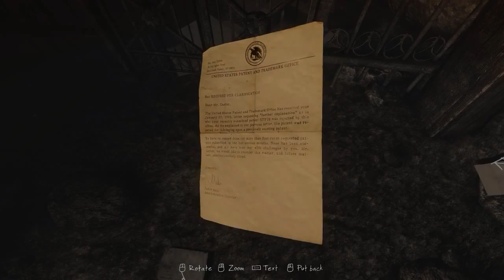The Vanishing of Ethan Carter Part: 7 - David Lamp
Quite a bit of editing in this one as we had quite the time meandering about.

That said, if you do enjoy this or have been enjoying the series, we'd love a comment with what you like about it (or what you don't like) Subscribe for more!